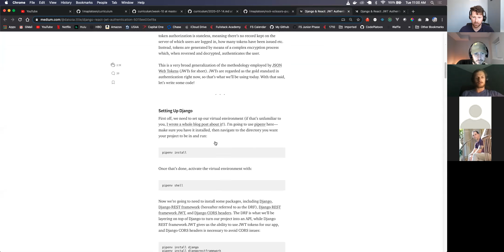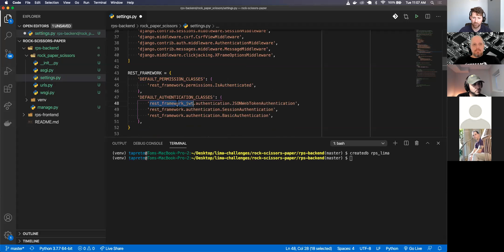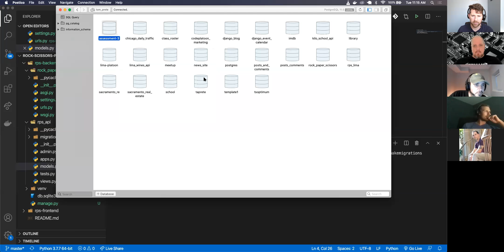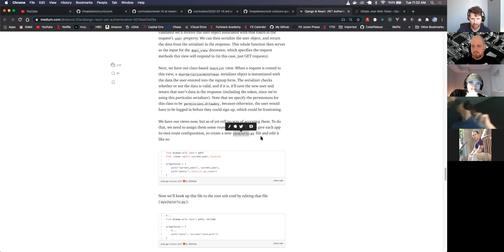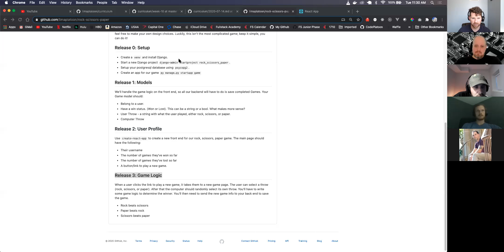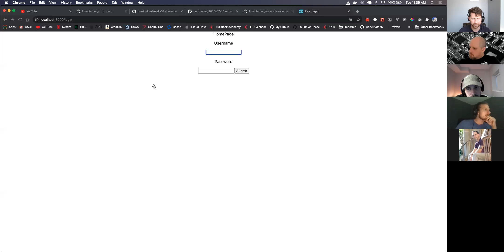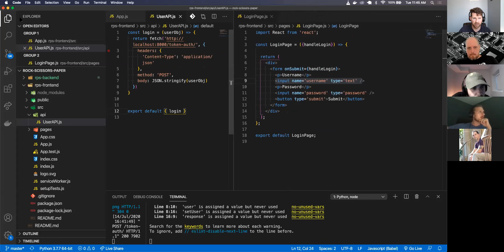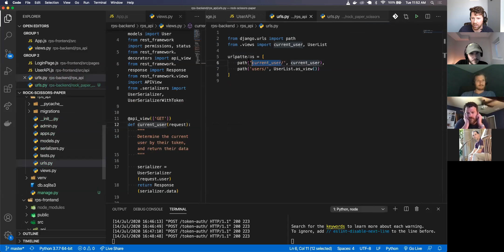W10D2: Django JWT Token and React Login (1 of 1)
Lima Platoon
7/14/2020